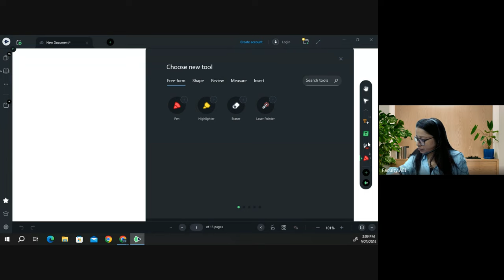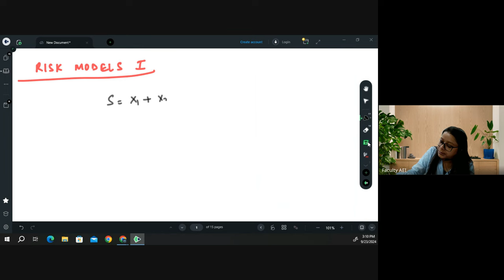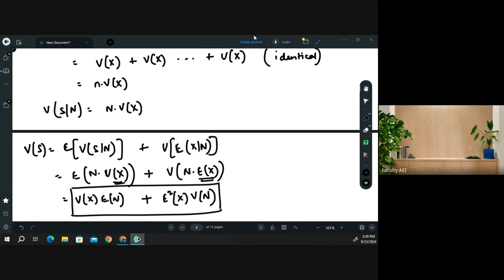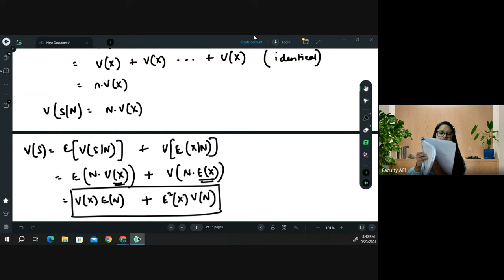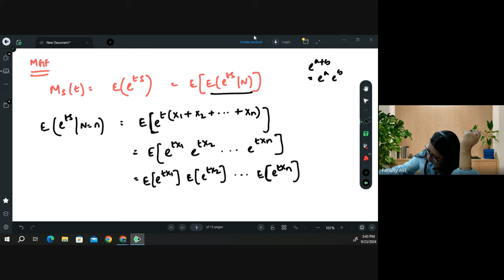Risk Models Explained | Class 1 | CS2 Simplified for IFoA/IAI April/May 2025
This video focuses on key topics from CS2. It includes a basic introduction to Risk Models 1 and some important assumptions. It covers derivation of various moments like mean, variance, MGF, etc., of aggregate claim amount and compound Poisson distribution. Along with this, it also contains practice questions for better understanding of the concepts.

00:00 Introduction to Risk Models 1
4:24 Assumptions
5:47 Practice question to determine the distribution of aggregate claim amount
20:00 Derivation of expectation of aggregate claim amount
25:33 Derivation of variance of aggregate claim amount
32:00 Derivation of MGF of aggregate claim amount
42:46 Derivation of PGF of aggregate claim amount
49:00 Compound Poisson distribution